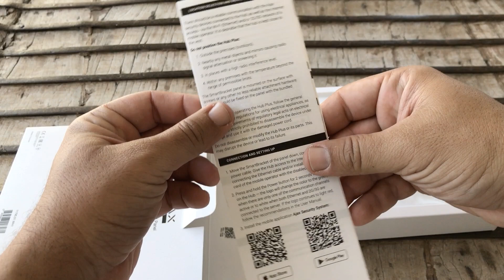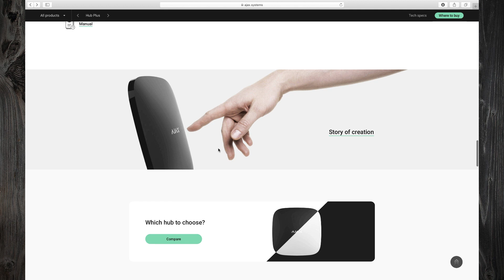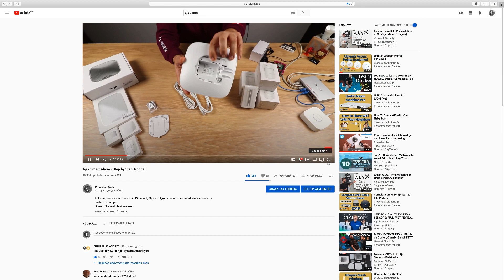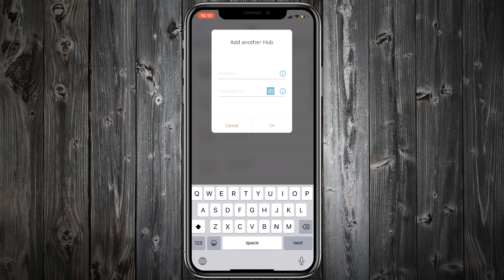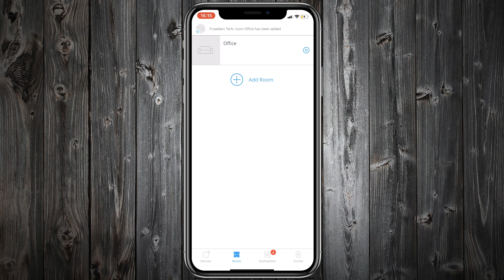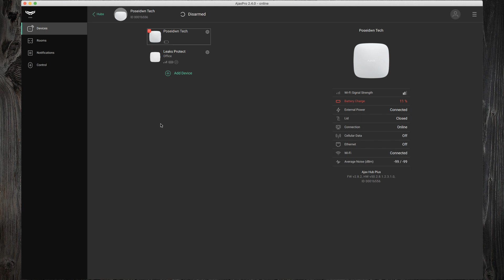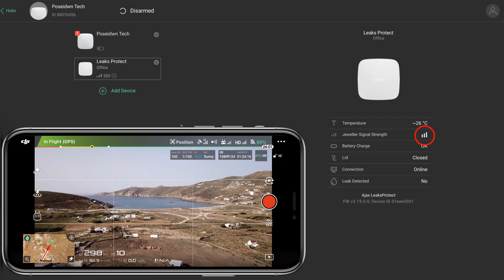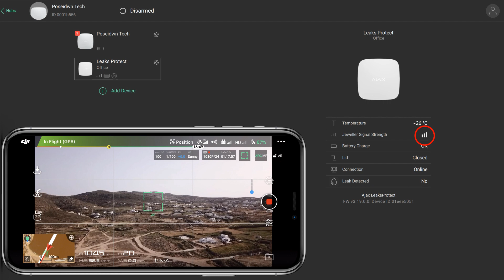Ajax Smart Alarm - Hub Plus - Testing Radio Signal using a Drone!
In today's episode "Ajax Smart Alarm - Hub Plus - Testing Radio Signal using a Drone!".

Hub Plus is a Second-generation intelligent control panel with four communication channels, a new powerful processor, tripled RAM capacity and doubled flash memory capacity. The Hub Plus monitors the operation of all Ajax detectors and instantly alerts the owner and the security company.

The Hub Plus is designed to protect large facilities with a great number of rooms and people. New powerful processor and increased memory capacity have expanded the capabilities of the control panel: up to 150 detectors and 50 cameras can be connected to the hub and you can add 99 users and create 25 groups for room security management.

The Hub Plus is the absolute leader in field in the number of communication channels: the control panel can be connected to the Internet via Wi-Fi, Ethernet, WCDMA, and GSM. Taken together, these functions ensure ultra-stable connection and instant alarm sending to the owner’s smartphone and the Central Monitoring Station.

The Hub Plus is equipped with a GSM module with two SIM-card slots that support 2G and 3G networks. Now you can use SIM-cards of two different communications providers without any risk of communications failures. The Hub instantly switches between 2G and 3G networks. If one SIM card does not respond, the second one is activated automatically.

The Hub Plus makes it possible to use redundant Internet connection by connecting the central unit to networks of two independent communications providers: the main — via Ethernet, and the backup — via Wi-Fi.

The Hub Plus has a Wi-Fi module now, so it is not necessary to lay a cable for connection to the router. The control panel is ready to operate straight out the box. It is set using the mobile application, and the detectors are connected with just one click. The device can be mounted in just a few minutes using the SmartBracket mount.